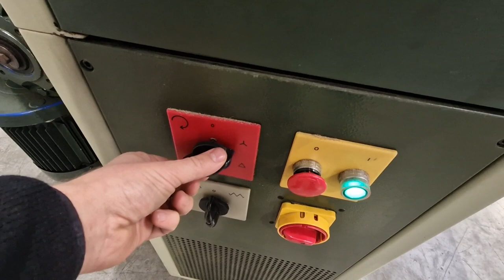6026 - SZLIFIERKA SZERKOTASMOWA SCM SANDYA UNO CS || EMImaszyny